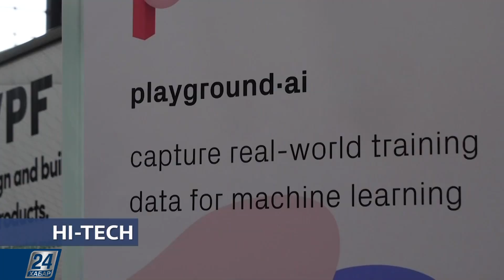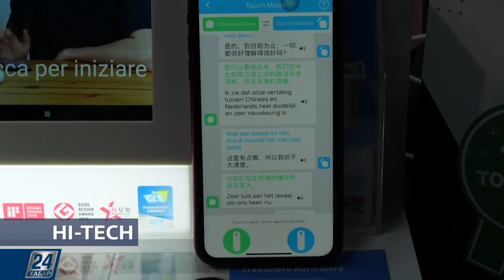TechCrunch Disrupt 2019 | Hi-Tech